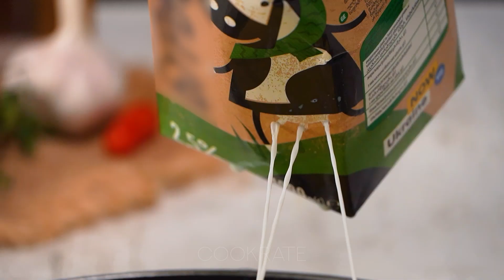Faites-vous toujours frire des pommes de terre ? Voici comment bien les cuisiner !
Ingrédients:
pommes de terre - 600 g
FAIRE BOUILLIR 10 MIN
jambon - 50 g
mozzarella - 100g